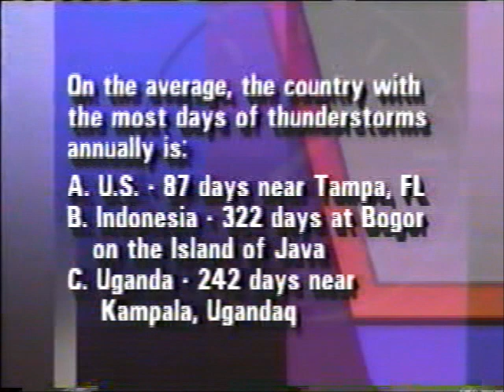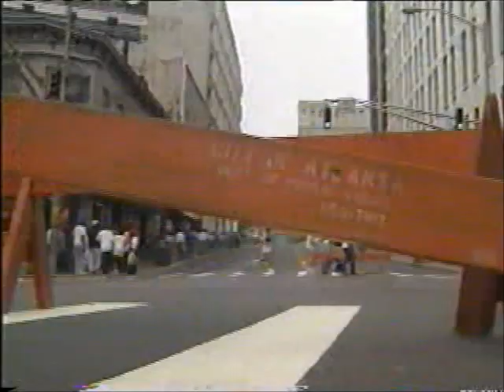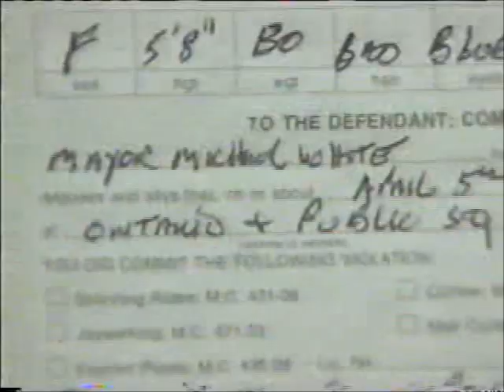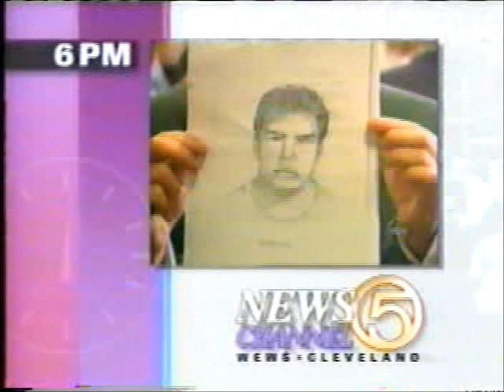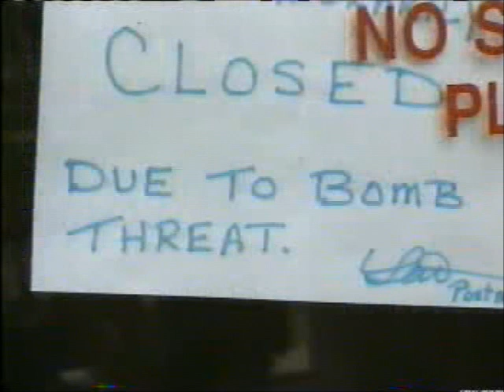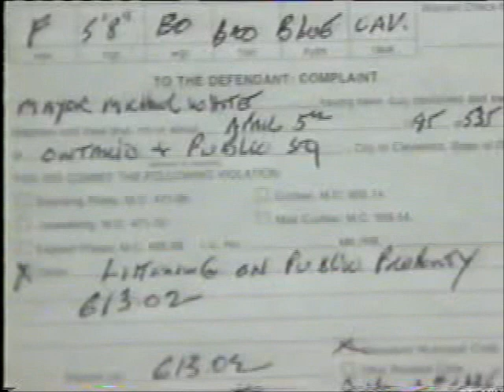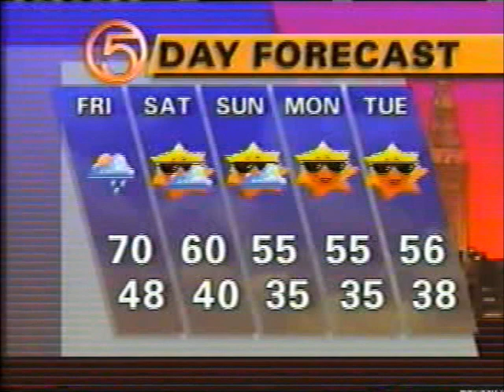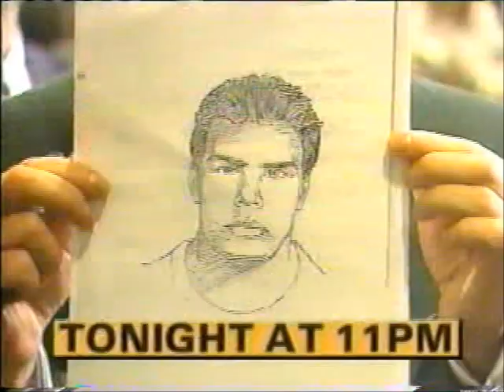4-20-1995 WEWS Live on Five and News Channel 5 at 6:00 (READ DESCRIPTION)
Archivist's notes:
1) This broadcast contains images of the aftermath of the Oklahoma City bombing that may be distressing to some viewers.

2) Dawn Meadows' movie review segment has been removed from this video due to copyright concerns over the music played in one of the movie trailers shown.